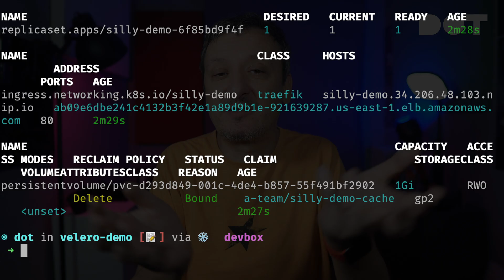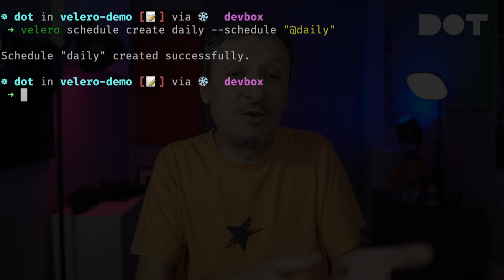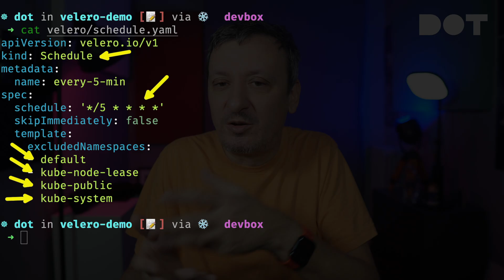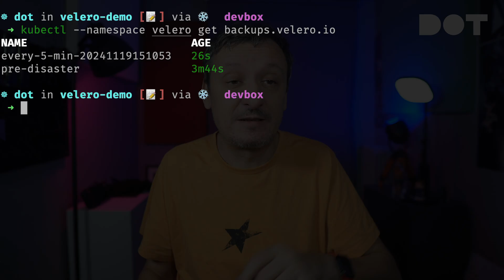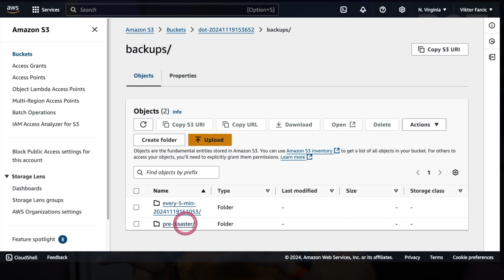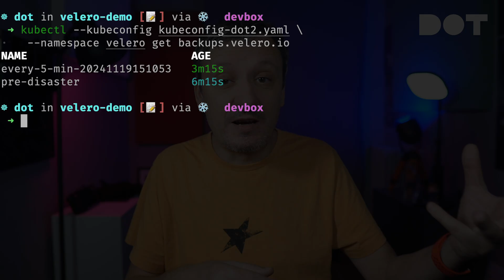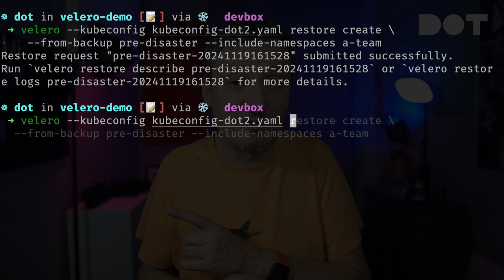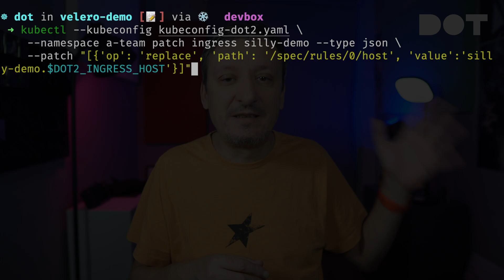Master Kubernetes Backups with Velero: Step-by-Step Guide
In this video, we delve into creating and restoring backups in Kubernetes using Velero, the leading open-source solution. Learn how to safeguard your clusters, ensure data integrity, and prepare for disaster recovery. We'll walk you through setting up Velero, scheduling automated backups, and performing on-demand backups. Plus, see how to restore your cluster from a backup in case of a catastrophic failure. This guide is perfect for anyone looking to enhance their Kubernetes resilience and ensure their critical data is always protected.

If you are interested in sponsoring this channel, please for more information.

▬▬▬▬▬▬ ⏱ Timecodes ⏱ ▬▬▬▬▬▬
00:00 Kubernetes Backups with Velero
02:16 Create and Schedule Backups with Velero
09:39 Restore Backups with Velero